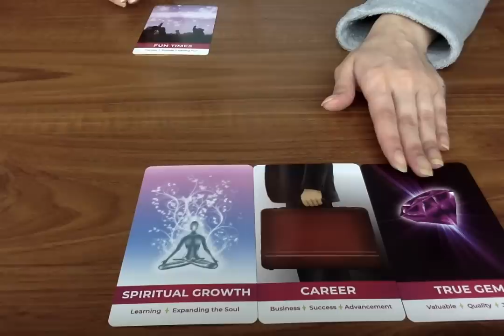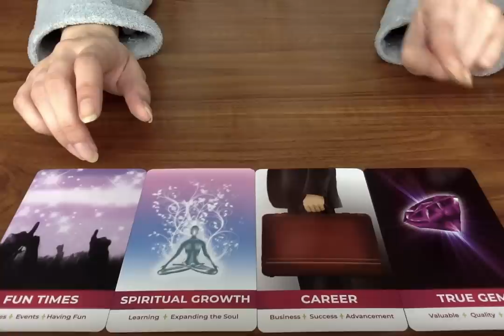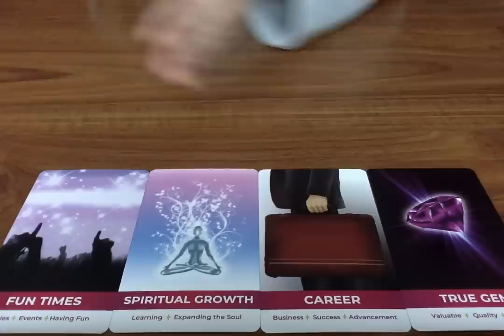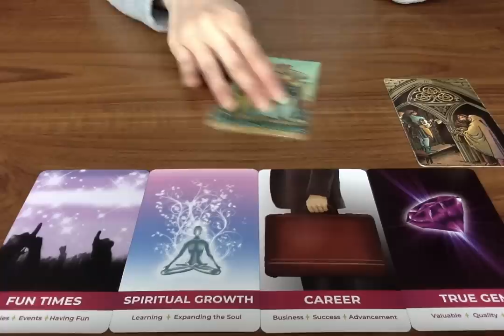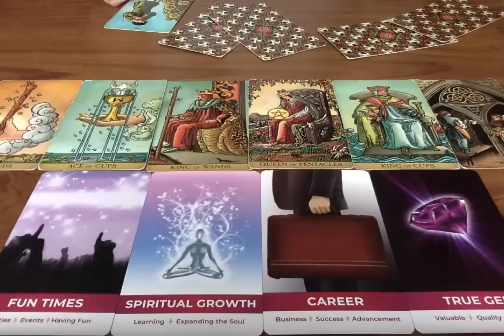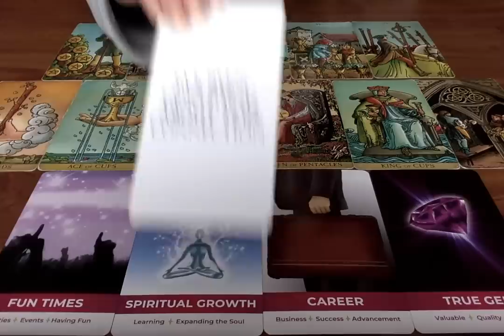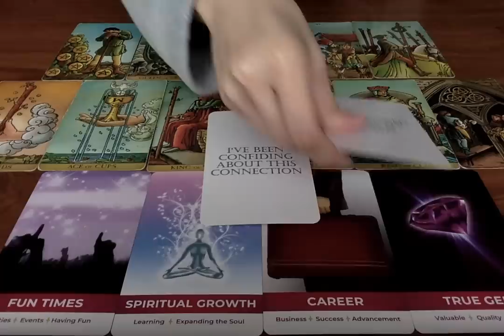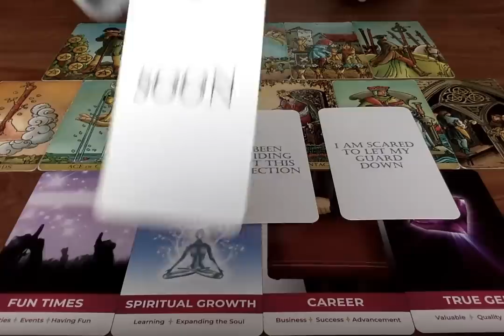YOUR PERSON'S THOUGHTS ABOUT YOU TODAY! 🔥🔥🔥 LOVE READING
All you have to do is:
3. Leave a comment in a video for the current month.

Moonlight Guidance
Felixstowe, Suffolk,
IP11 1BW,
UK

This reading is for YourPerson